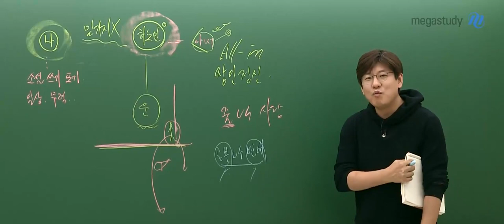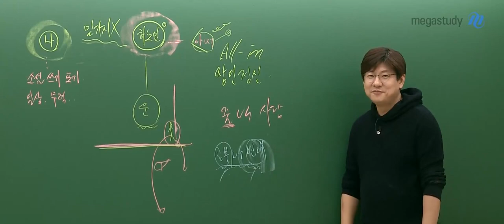[메가쌤 짤 - 국어 김동욱T] 연애 공부 이게 정답ㅋ